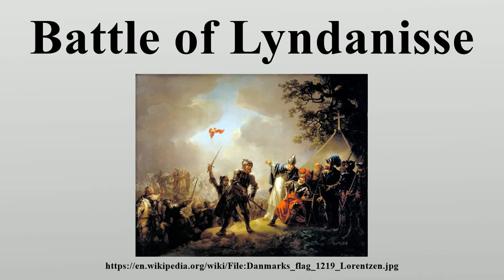Battle of Lyndanisse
The Battle of Lindanise was a battle which helped King Valdemar II of Denmark establish the territory of Danish Estonia during the Northern Crusades, which were undertaken in response to calls from the Pope.

Image-Copyright-Info
Artist-Info:   Christian August Lorentzen (1749–1828)   Description Danish painter Date of birth/death 10 August 1749 8 May 1828 Location of birth/death Sønderborg Copenhagen Authority control VIAF: 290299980 GND: 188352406 ULAN: 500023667 ISNI: 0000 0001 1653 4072
Image-Copyright-Info